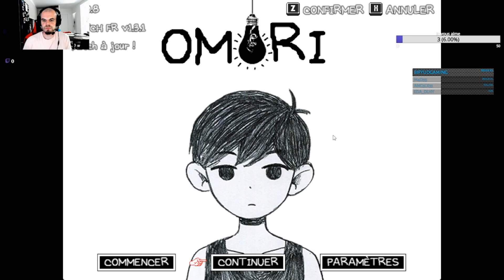C'est quand même une ambiance de fou ce jeu!! Let's play 5 OMORI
Ehhh la suite du Let's play sur le jeu indé OMORI,  enjoy!!
N'hésitez pas a me rejoindre sur Twitch!